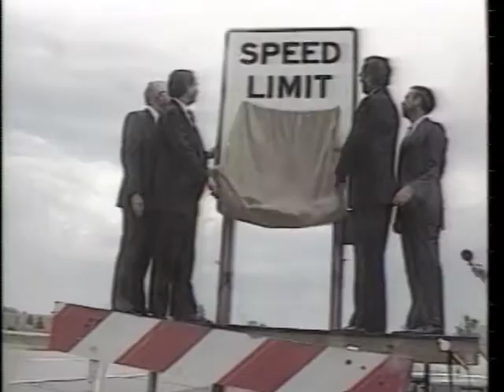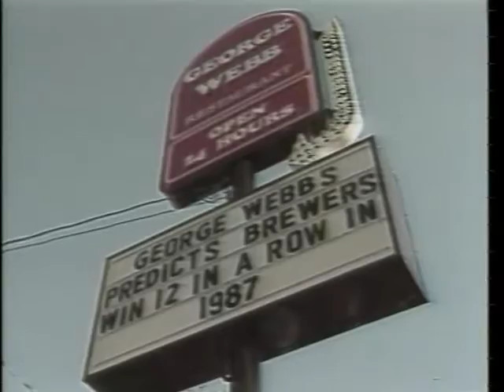WTMJ TV 1987 YEARENDER